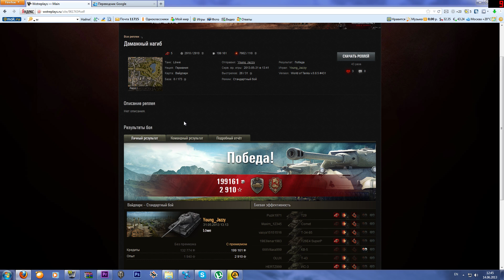Супер фарм #3 - Lowe нафармил 199161 серебра и нанес 7662 повреждений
Всем привет,в этом видео вы увидите бой на прем танке лева, где он смог не взирая на свою медлительность, успеть везде и выиграть бой.